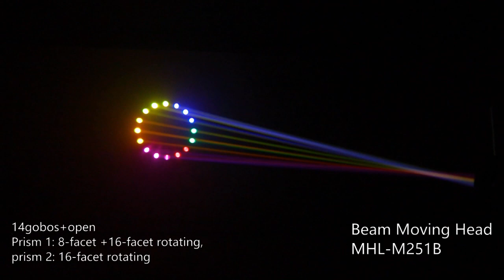SPL-MHL-251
1.250W lamp with beam angle 2°
2.Very precise and fast Pan/Tilt movement
3.Motorized focus,frost filter,split color
4.1 gobo wheel+1 color wheel + 2 prisms overlay+1 rainbow wheel